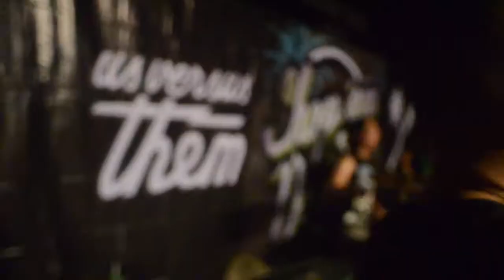SHOWROOM presents: Us Versus Them - CHOP 'EM DOWN!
SHOWROOM presents:
Us Versus Them - CHOP 'EM DOWN!
Date: 24th May 2014
Venue: Alternate HQ

Featuring:
The Padangs

Presented by:
SHOWROOM

The Pictualist